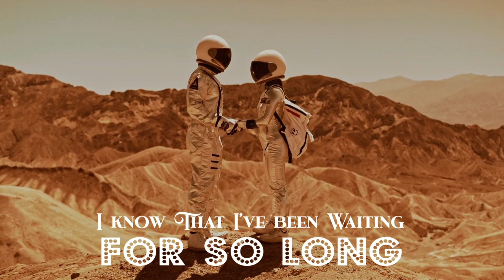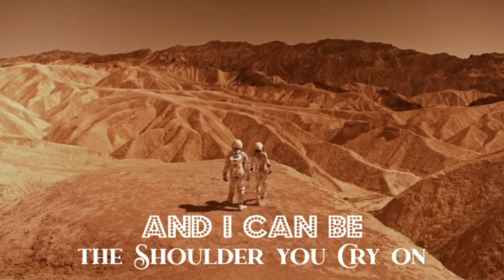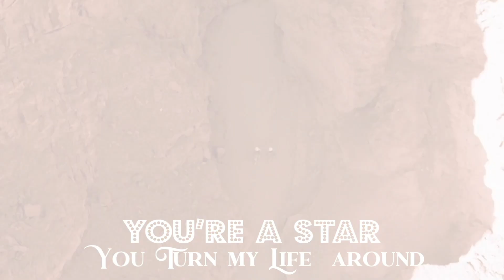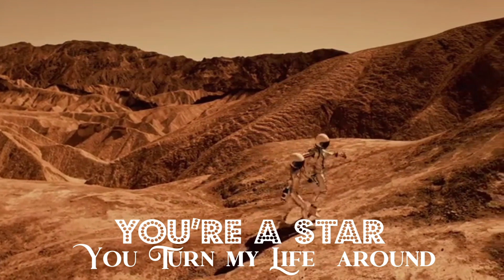My Star (Lyrics Video) by Linc and Veve